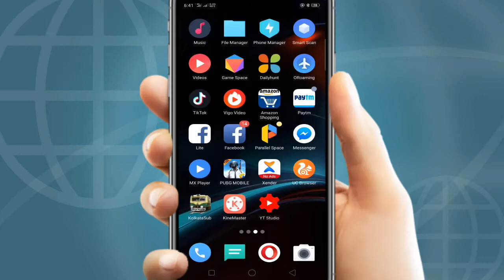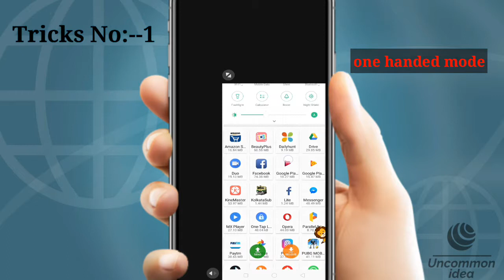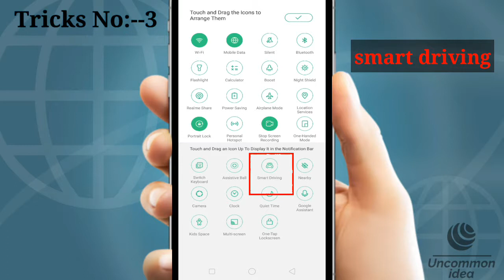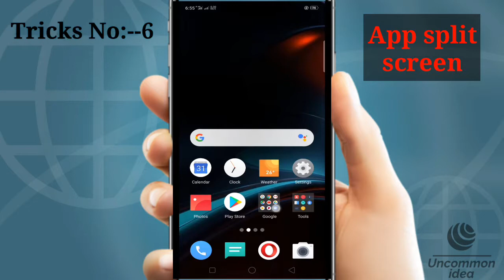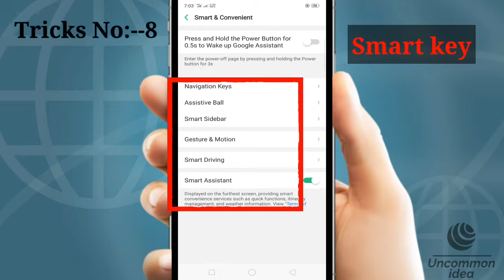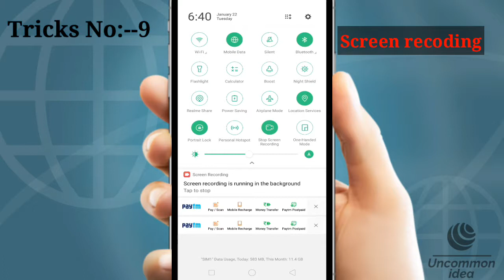Most useful 10 secret mobile tricks for realme mobile